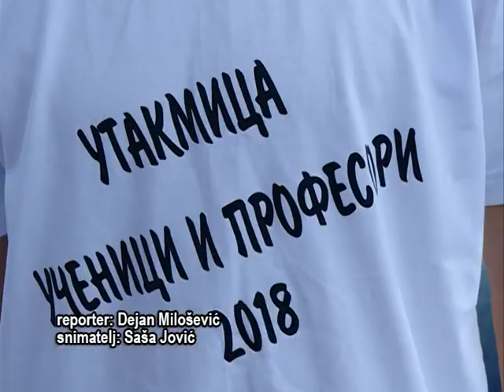Info - Lopte na poklon jagodinskim školama - (TV KCN 05.11.2018)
Iz budžeta Skupštine grada Jagodine kupljeno je 650 lopti, ukupne vrednosti million dinara, koje su podeljene osnovnim i srednjim školama. To je još jedan u nizu pokazatelja brige jagodinske lokalne samouprave o sportu, fizičkoj kulturi i zdravom načinu života, ali pre svega odlične saradnje sa svim školama na teritoriji grada.
novinar: Dejan Milošević
snimatelj: Saša Jović
montaža: Vesna Dobrosavljević Đukanović
proizvodnja: Kopernikus RTV Jagodina